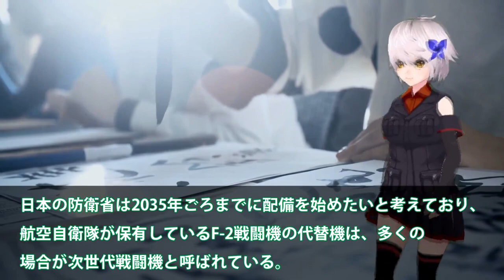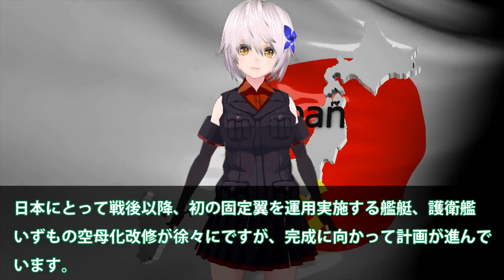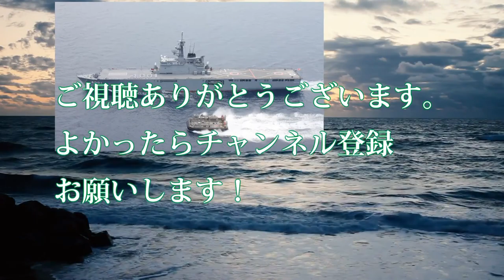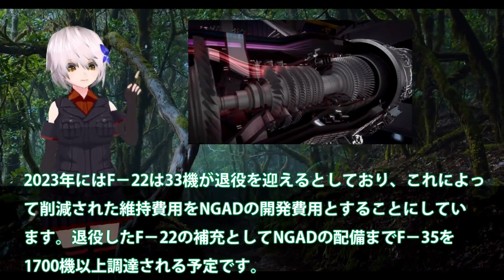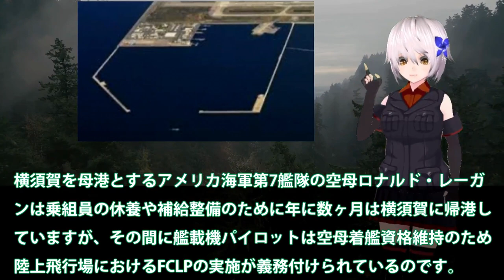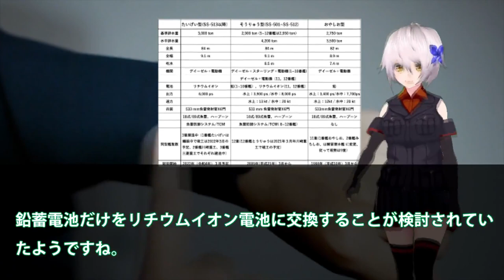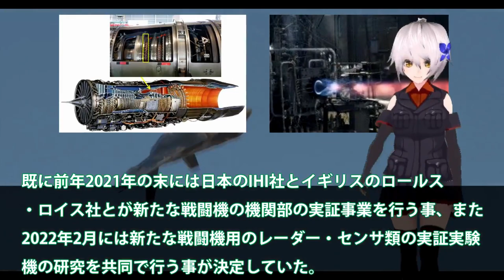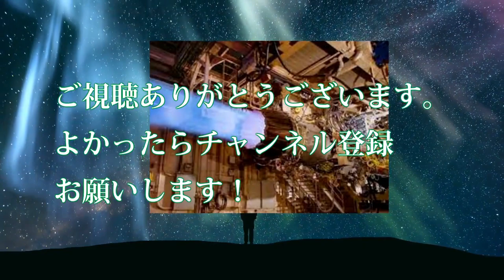陸海空自最強スペシャル IHI社製XF9をやはり取りにキタ英国に！超小型化でF22超えのその性能とは？【軍事スペシャル・特集】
1IHI社製XF9をやはり取りにキタ英国に！米国が注目する驚くべき新技術・・・超小型化でF22超えのその性能とは？

2海自護衛艦いずもレイセオンと契約！F35B着艦誘導装置JPALS実装へ？F35B艦載で無くすものとは・・・

3まさかの米国切り日本F3純国産開発も断念！ロッキード社からの技術提供廃止？日英伊共同開発ですでに黄色信号点灯・・・

4 防衛省ついに馬毛島イメージ図公開か！いずもとかがを係留可能にする設計？米空母係留に大規模軍事演習場・・・

5海自スターリングエンジンに赤信号点灯か！一隻の海自潜水艦で米軍全滅まで5秒前？日米対潜水艦索敵合同軍事演習でも敵ナシ・・・

6空自F3次期戦闘機開発に赤信号点灯か！IHI社製XF9開発ヤメた驚きの理由？戦闘機エンジンを日本国内で開発できな・・・